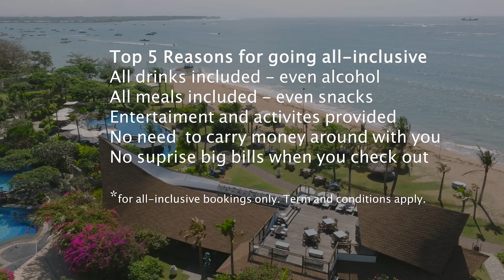All Inclusive Bali Resort - Grand Mirage Resort & Thalasso Bali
All Inclusive Bali Resort

The Gold All inclusive Package allows the valued guests to explore the grandeur of this resort. Majestic rooms, exquisite meals in every outlet, and unlimited use of non-motorized water sport are parts of the attractive inclusions in the package. With all the activities, Grand Mirage Resort is ideal for both families and couples.